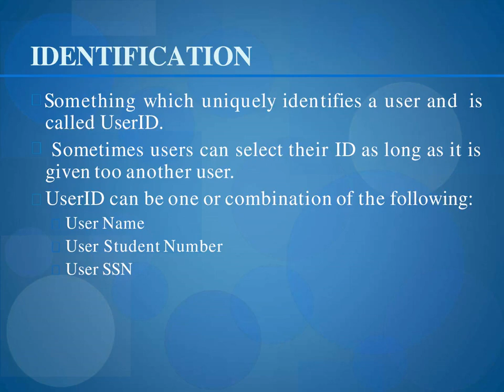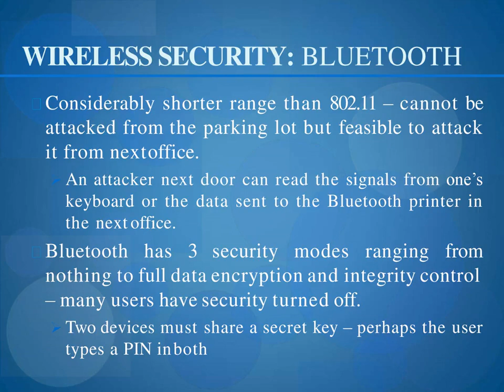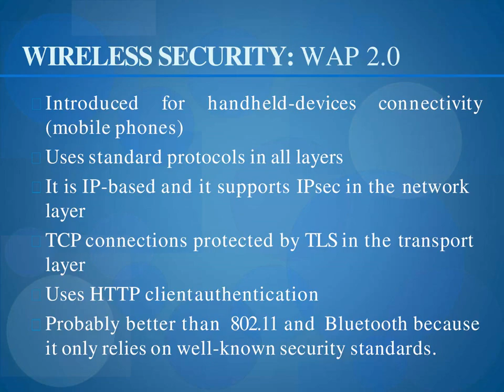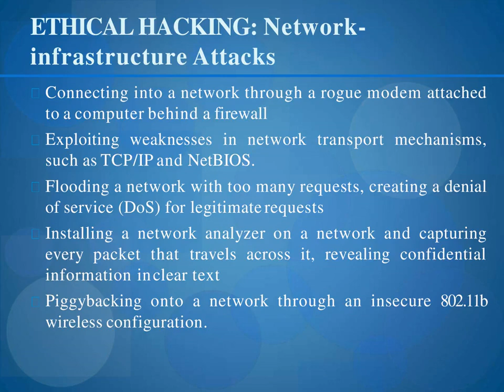Functions of Network Security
Network security is a broad term that covers a multitude of technologies, devices, and processes. In its simplest term, it is a set of rules and configurations designed to protect the integrity, confidentiality, and accessibility of computer networks and data using both software and hardware technologies.